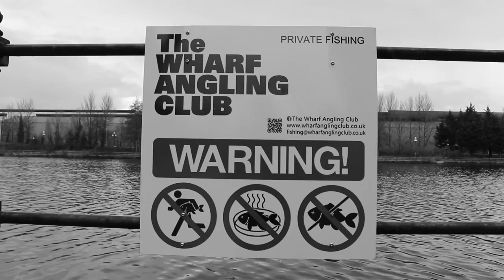The wharf - Move on it (Blog 25)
Second session on the wharf and the move pays off